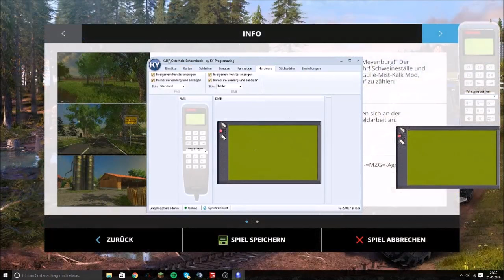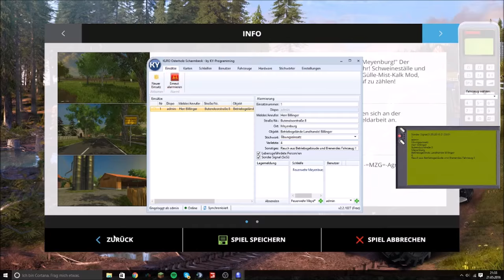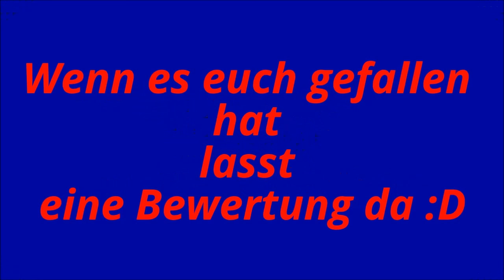V 20 ABO Special Teil 2 LS 15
Der Einsatzbericht:

Am Heutigen Nachmittag (21.05.16) wurde die Feuerwehr Meyenburg Wache 1 zu einem Übungseinsatz zum Betriebsgelände vom Landhandel Billinger gerufen. Vor Ort spielten sich Folgende Lagen ab: 4 Personen wurden vermisst (Menschenrettung), Verhinderung einer Ausbreitung des Feuers auf andere Gebäude der Straße oder Bäume, etc. (durch die Riegelstellung), Brandbekämpfung des Feuers im Betriebsgebäude, Abdichten einer Gasleitung, Erkundung von Giftstoffen (durch den ABC_Zug) und Rettung einer Person aus einem Verunfallten Personenkraftwagen. Wir bedanken vielmals uns beim Landhandel Billinger, das sie uns ihr Betriebsgelände zur Verfügung gestellt haben, außerdem bedanken wir uns auch bei der Leitstelle und dem Rettungsdienst für die Gute zusammen Arbeit für diesen Übungseinsatz. Die Planer und alle Einsatzkräfte waren zufrieden mit dem Einsatz Ablauf und wollen jetzt weitere Einsatzübungen planen und dann durchführen !! :D

Unsere Social Media Seiten:
Skype = gaming0hd
Modhoster = Gaming_IN_HD
Und bei: